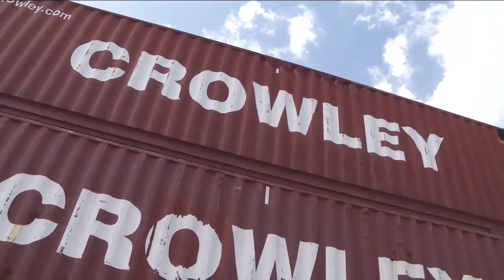Puerto Rico recieving more desperately needed supplies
Thirteen days since Hurricane Maria struck the island territory of Puerto Rico. Millions are still without electricity, fresh food or water but help is on the way, including from Jacksonville.